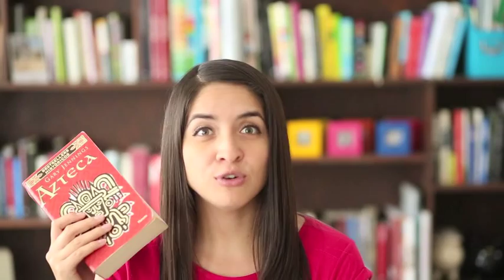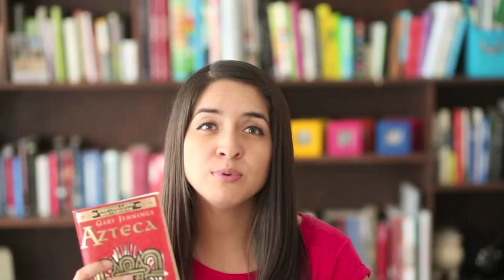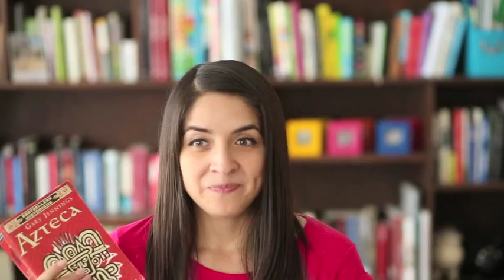AZTECA - Gary Jennings | RAINBOOK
¡Hola!
En esta ocasión les doy mi opinión sobre esta novela histórica buenísima, Azteca de Gary Jennings.

- Rainbook